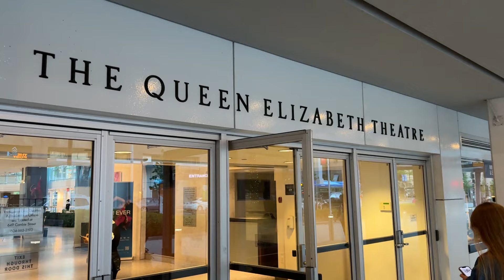Пішли в театр на балет в Канаді. Театр Королеви Єлизавети у Ванкувері.